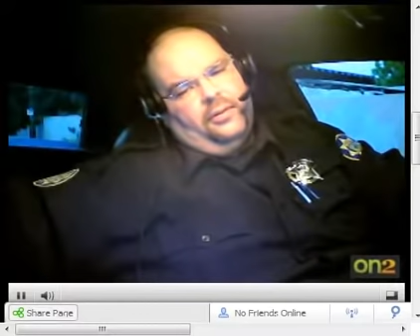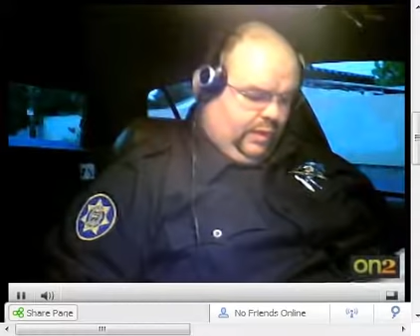Salem Oregon's very own Singing Mall Cop does Journey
Salem Oregon's very own Singing Mall Cop